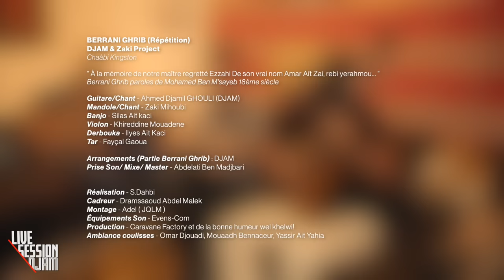Chaâbi Kingston #3 - Djam Ft. Zaki Project - Berrani Ghrib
NB: C'était vraiment une répétition donc ne faites pas trop attention aux paroles j'ai du inverser quelques phrases ;) Merci pour votre compréhension.
Berrani Ghrib (Répétition)
DJAM & Zaki Project
Chaâbi Kingston

à la mémoire de notre maître regretté Ezzahi De son vrai nom Amar Aït Zaï, rebi yerahmou...
Berrani Ghrib paroles de Mohamed Ben M'sayeb 18ème siècle

Guitare/Chant - Ahmed Djamil GHOULI (DJAM)
Mandole/Chant - Zaki Mihoubi
Banjo - Silas Ait kaci
Violon - Khireddine Mouadene
Derbouka - Ilyes Ait Kaci
Tar - Fayçal Gaoua

Re-Arrangements (Partie Berrani Ghrib) : DJAM
Prise Son/ Mixe/ Master - Abdelati Ben Madjbari

Réalisation - S.Dahbi
Cadreur - Dramssaoud Abdel Malek
Montage - Adel (JQLM)
Équipements Son - Evens-Com
Production - Caravane Factory et de la bonne humeur wel khelwi!
Ambiance coulisses - Omar Djouadi, Mouaadh Bennaceur, Yassir Ait Yahia